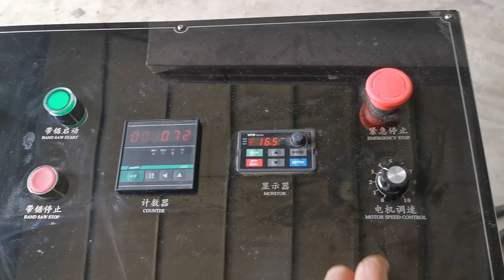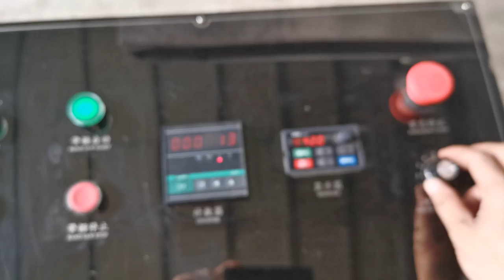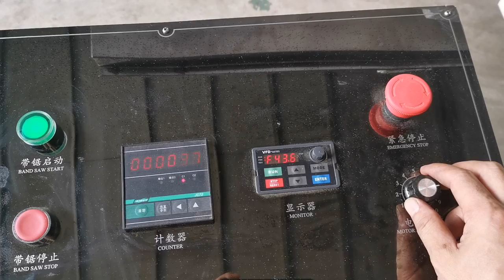300 one color printing napkin tissue paper folding machine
ADD: Quanzhou City,Fujian Province,China
Contact person: Darren Pan
M.B:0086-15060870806 (Viber Wechat and WhatsApp)

1) Toilet Paper Machine (1.2m--2.8m width of parent roll, Customize Service)
2) Roll Kitchen Paper Towel Machine (1.2m--2.8m width of parent roll, Customize Service)
3) Facial Tissue Machine (2-14 output lanes)
4 )Napkin Paper machine(L-fold, 1/4-fold, 1/6-fold, 1/8-fold and other multi-fold type)
5) Hand Towel Paper Machine(C-fold, V-fold and N/Z fold type)
6) Pocket Tissue Machine(mini and standard size)
7) All kinds of Tissue Paper Cutting and Packing Machine
8) Another Household Paper Equipments and Production Line.